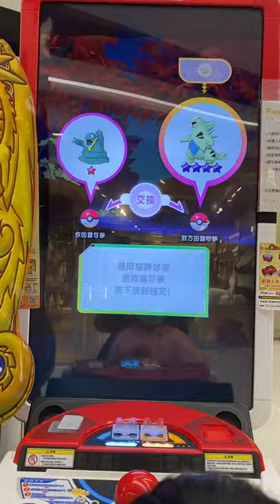「寶可夢 Gaole」大叔，拜託拜託不要騙我，水啦～～～